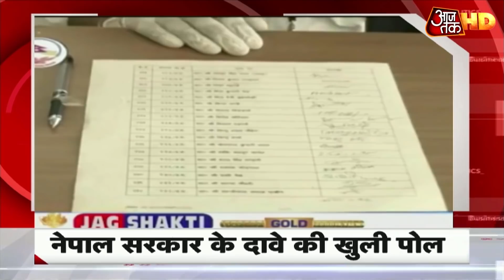नक्शा विवाद: नेपाली MP की Nepal को चेतावनी, पूर्वी Pakistan जैसी ना हो हालत | 50 News In 10 Minutes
नेपाल संसद में विवादित नक्शे पर प्रस्ताव पास.. हिंदुस्तान के तीन हिस्से को दिखाया अपना-भारत बोला, नया मानचित्र मान्य नहीं. वहीं नेपाली सांसद ने नेपाल को चेतावनी देते हुए कहा कि कहीं पूर्वी पाकिस्तान जैसे ना हो हालत. अन्य खबरों के लिए 10 मिनट में 50 खबरें देखिए.